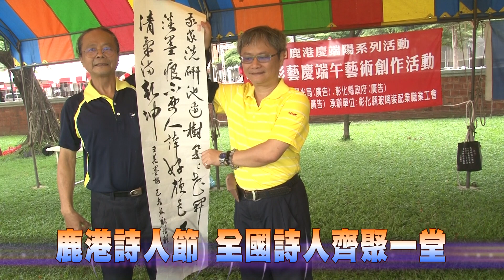108-06-08 鹿港詩人節作詩吟詞 全國詩人齊聚一堂(台語版)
「2019年鹿港詩人節全國詩人大會」8日上午在鹿港文開書院舉行，廣邀全國詩聖共聚一堂，一起作詩吟詞，以及多位書法家現場揮毫，將詩作由內心轉換為筆墨揮灑而出，藉由筆墨的揮灑讓一般民眾深刻了解固有鹿港文化之美，把詩詞的美推廣出去。
活動現場除了有全國詩人大會外 還有許多在地的藝術家、書法家做相關的書畫表演以及推廣大家來講台語等活動，還有鹿港才有的特色親子遊戲民俗童玩「葫蘆問」，大家玩得相當高興 。
縣長王惠美邀請大家春遊彰化，嘗美食、看古蹟、品藝文，6月底前到彰化旅宿住一晚，就可以參加百萬汽車抽獎，。